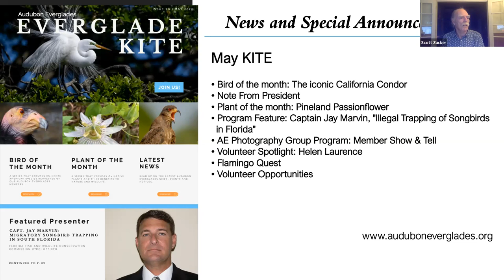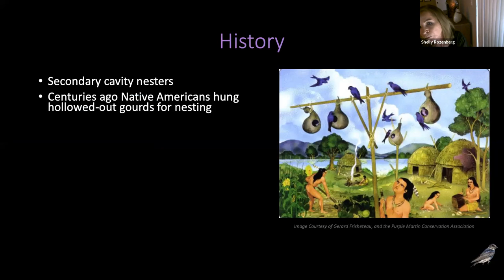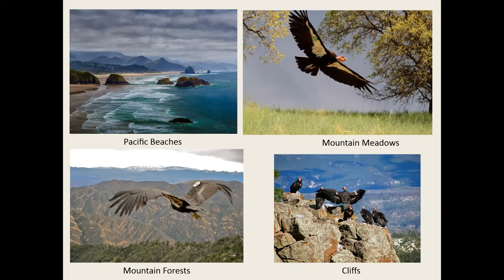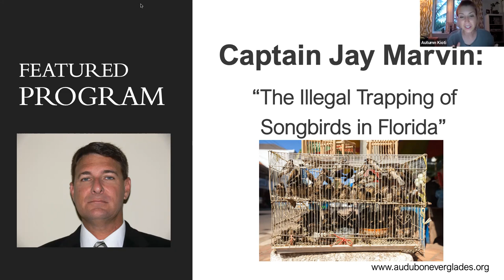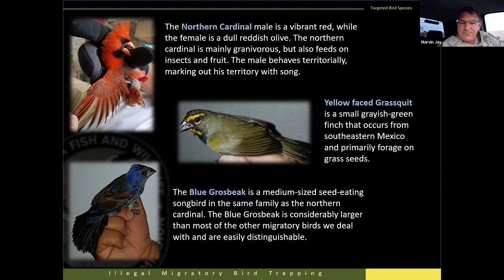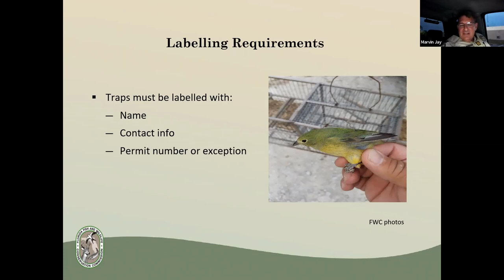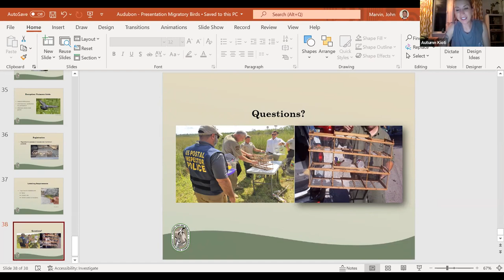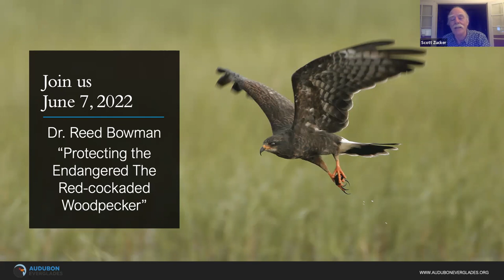Illegal Trapping of Songbirds: Captain Jay Marvin, FWC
0:00 Membership Meeting: President Scott Zucker
10:59 -  Purple Martin Update: Shelly Rozenberg
23:00 - Bird of the Month: Clive and Cece Pinnock
43:00 - Presentation: Illegal Trapping of Songbirds: Captain Jay Marvin, FWC

Captain Jay Marvin discusses about the widespread illegal trapping of songbirds in South Florida. He describes what his award winning team at FWC has been doing to stem the activity, show us the types of illegal traps used to capture birds, and tell us how we can play a part in supporting FWC’s efforts to protect our wild bird population from being caged, mistreated, and sometimes killed or injured when illegally trapped.

Besides the daunting challenges migrating passerines face from natural predators and the forces of nature along their perilous journey, these songbirds must also contend with unscrupulous poachers who use illegal traps, bait birds of the same species, and a variety of sound producing devices to capture and sell them on the black market, fetching hundreds of dollars.

While the Migratory Bird Act makes trapping songbirds illegal in the United States, a profitable black market in songbirds continues to thrive, particularly in South Florida, where the birds are kept for their beauty or for use in illegal singing competitions. Fortunately, in 2019, FWC passed a new regulations that makes it easier to charge and prosecute unscrupulous songbird poachers.

If you see instances of illegal trapping, you can report it to the FWC’s Wildlife Alert Hotline at 888-404-FWCC (3922) or by email or text to .

About Captain Jay Marvin

Captain Jay Marvin has been in law enforcement with the State of Florida since 1995. He received his Bachelor of Science in Geography and Cartography from Florida State University. Captain Marvin is also President of the Florida Marine Intelligence Unit. He is passionate about protecting wildlife, enjoys camping and spending time outdoors with his family, and keeps avian nest boxes in his backyard.